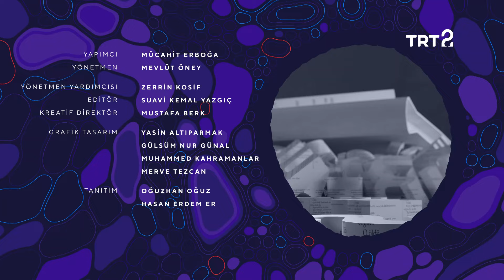Türkiye'nin Kelimeleri | Gençlik | 11. Bölüm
Prof. Dr. Fatih Andı ve Dr. Celal Feda ile "gençlik" kelimesi konuşuluyor.